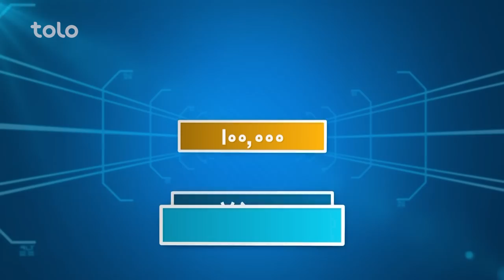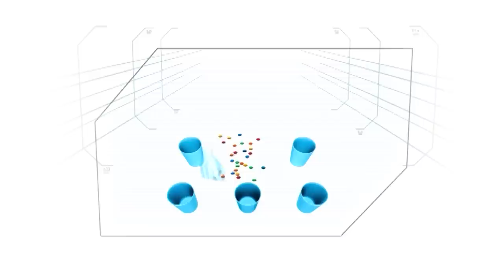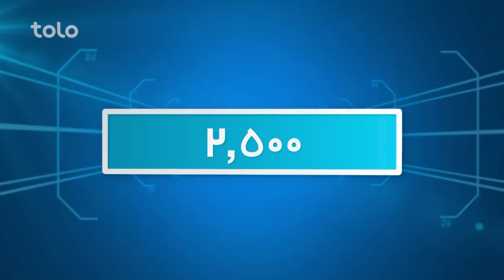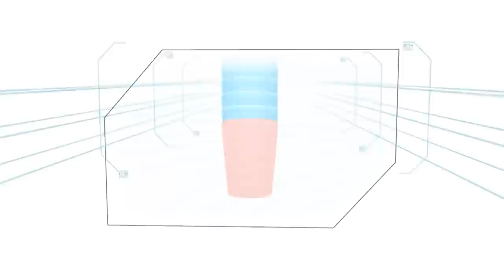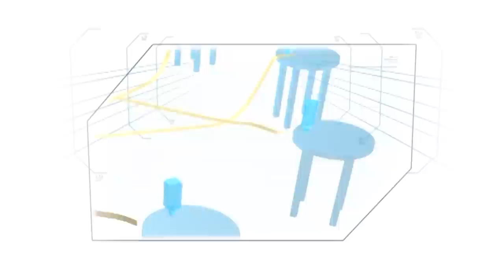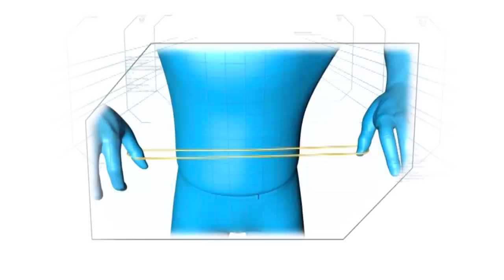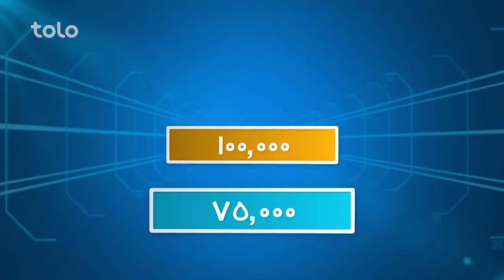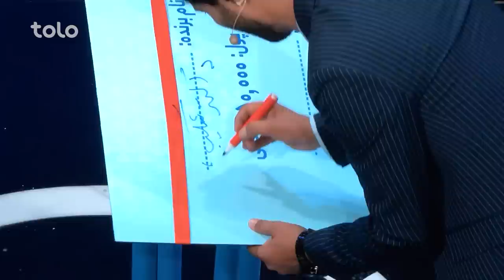Hit Lahza ba Lahza with Shekib Ahmadi & Hadi Safi | هیت لحظه به لحظه با احمد شکیب احمدی و هادی صافی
Hit Lahza ba Lahza Shekib Ahmadi & Hadi Safi